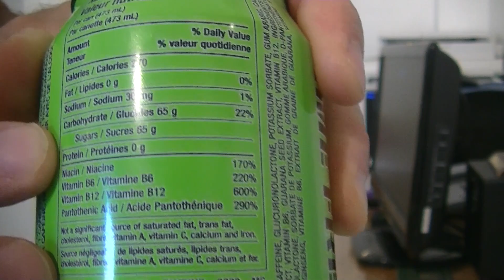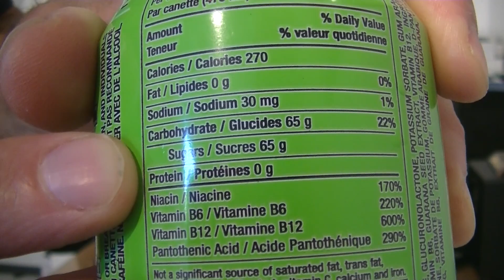Too Much Sugar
Recommended maximum daily consumption of sugar for an adult male is approximately 35 grams, which equates to approximately 9 teaspoons or 150 calories. The average daily intake, however, is closer to 100 grams or 25 teaspoons. An energy drink may contain 65 grams of sugar, almost twice the recommended daily limit in one beverage! Dr. Brian Floyd of Delbrook Chiropractic discusses some of the adverse effects of excessive sugar consumption and suggests reading food labels to monitor intake. For easy comparisons, four grams of sugar equates to approximately one teaspoon or 15 calories.